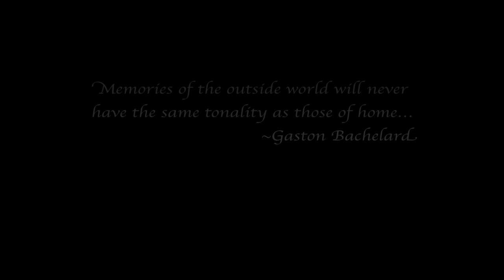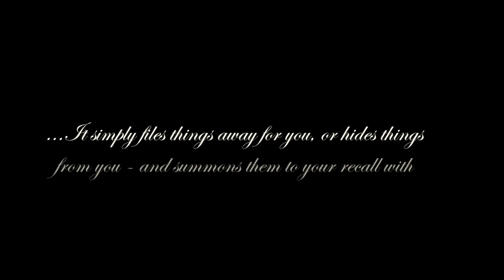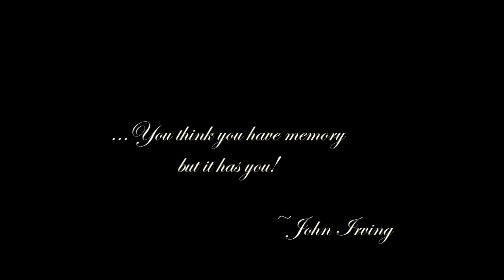Sweeney Todd - Memories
A video created for my Ways of Seeing course in college

This video takes you through the memories haunting Sweeney Todd